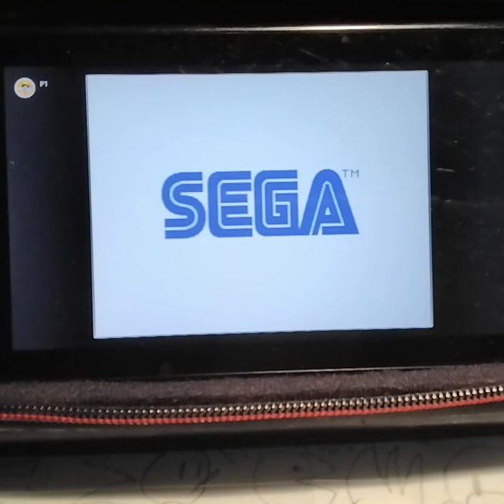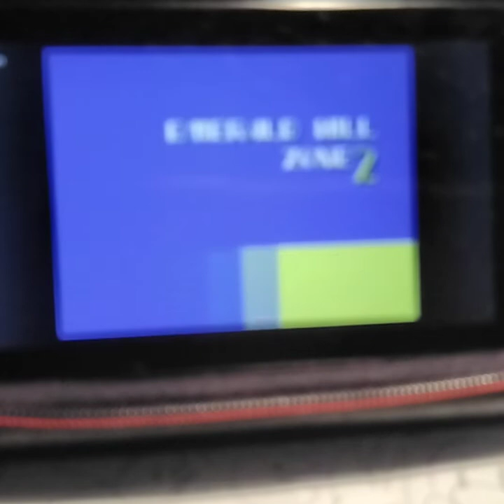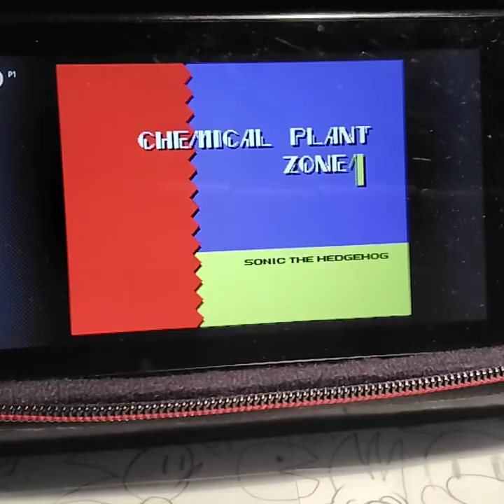sonic 2 part 1 (read desc)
sooooo... basically I recorded this yesterday and since I didn't have time to upload the video I decided that I would upload it today soooo yeaaa.